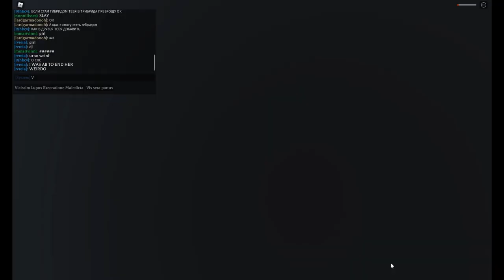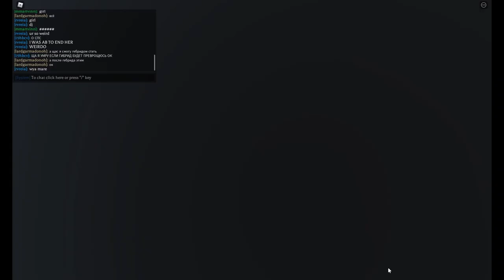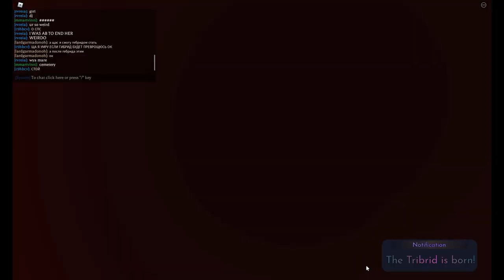Toxic as Dahlia!!! | The vampire Legacies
✘More info✘